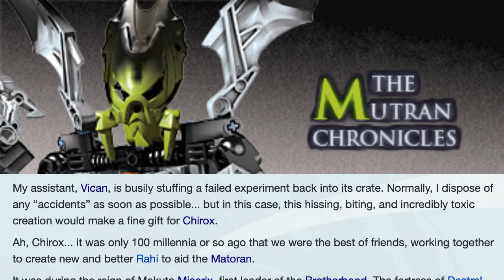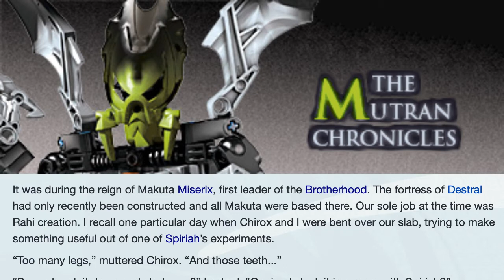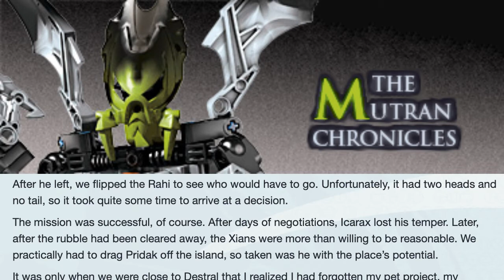BIONICLE: The Mutran Chronicles: Chapter 1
Makuta Mutran reflects on the early days of the Brotherhood of Makuta, and just how much has changed since it was founded 100,000 years ago.

Header and script credit: BIONICLESector01